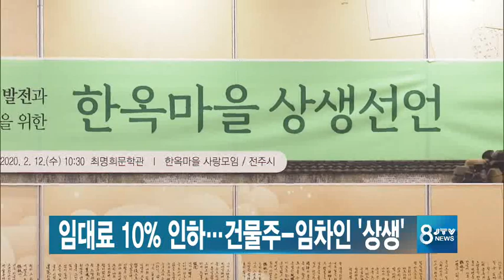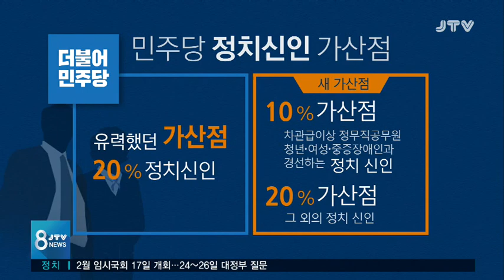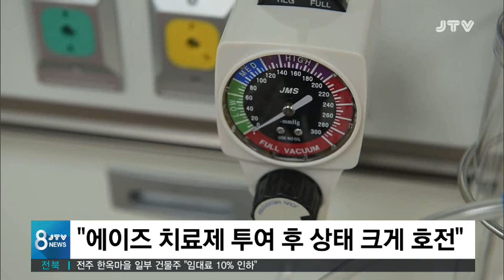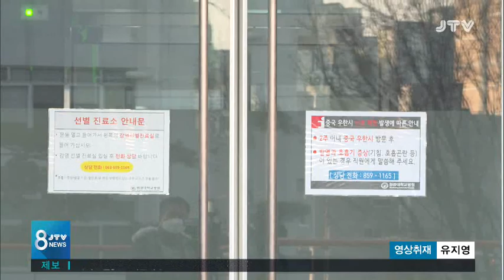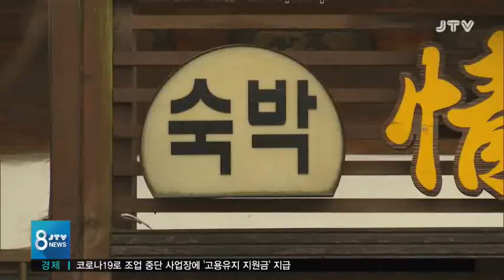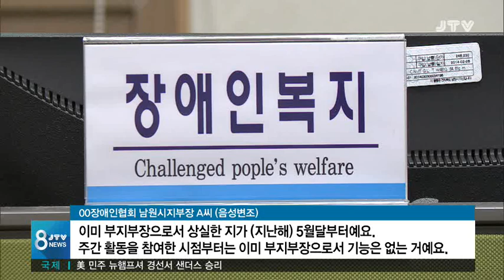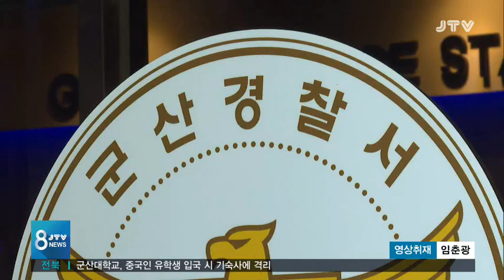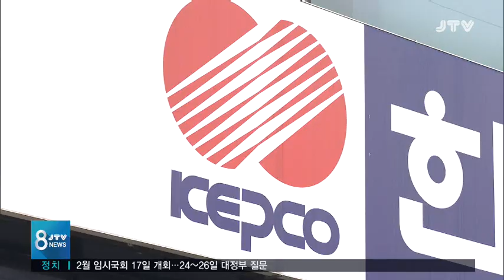[JTV 8 뉴스] 20.2.12(수)